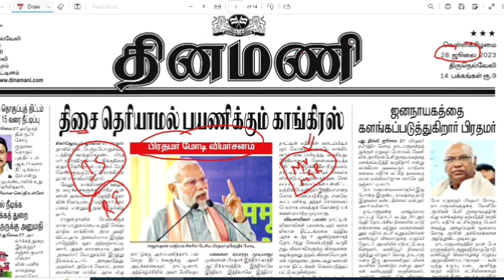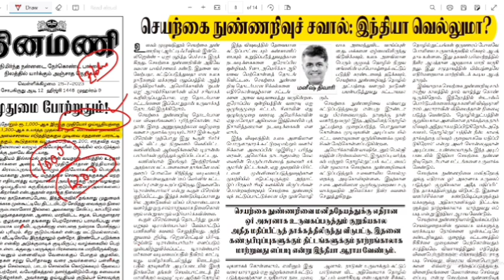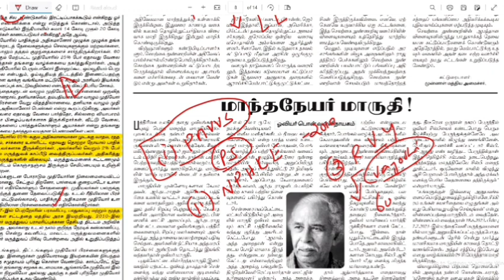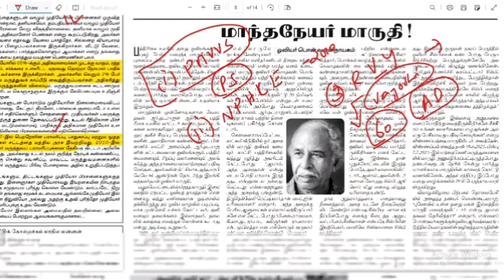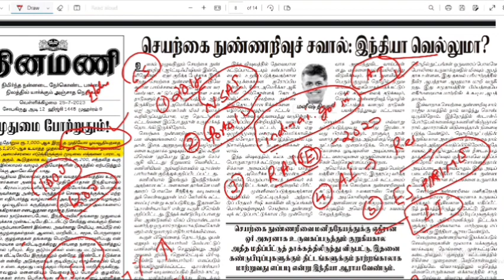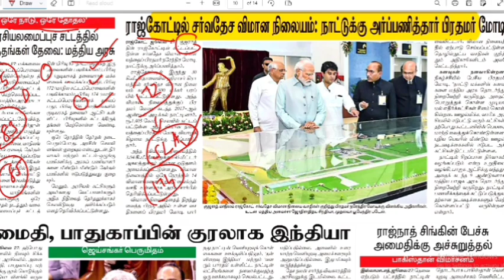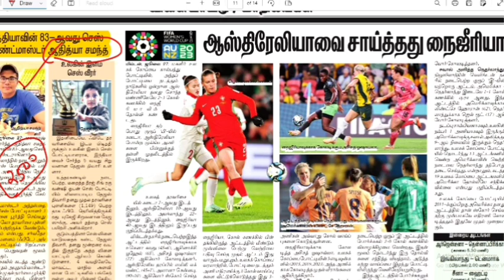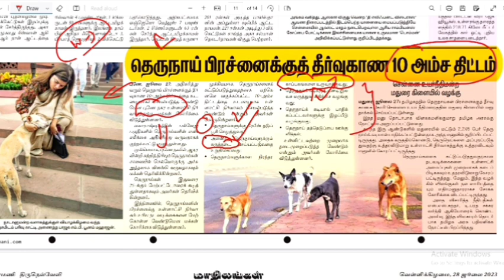Dinamani Newspaper Analysis | 28th July 2023 | Upsc | Tnpsc Exams 2023/24